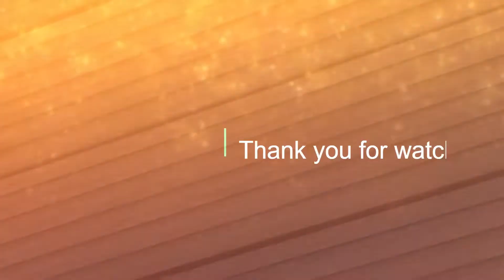ADM. GEORGE DEWEY MONUMENT | UNION SQUARE | SAN FRANCISCO, CA - Victory in the Battle of Manila Bay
Inaugurated by President Theodore Roosevelt on May 14, 1903, the monument is dedicated to Admiral George Dewey and commemorates his naval victory in the Battle of Manila Bay during the Spanish-American War.
The construction of the monument was started in 1901, and it was dedicated in 1903.
The Goddess of Victory or "Victoria" can be prominently seen atop the Dewey Monument.